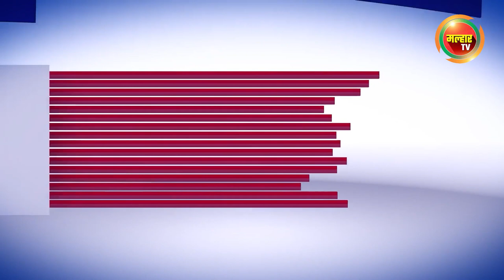सकाळच्या बातम्या (मल्हार टीव्ही) २५ ऑक्टोबर २०२३ | Sakalchya Batmya (Malhar TV) 25 October 2023 !!